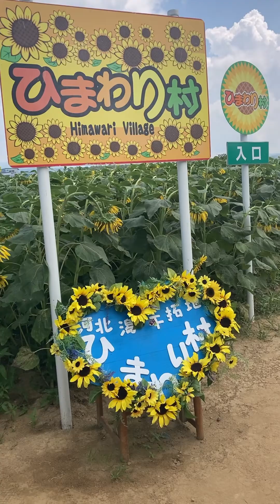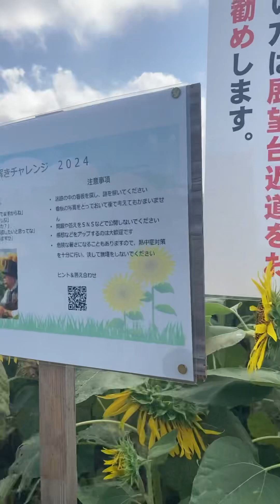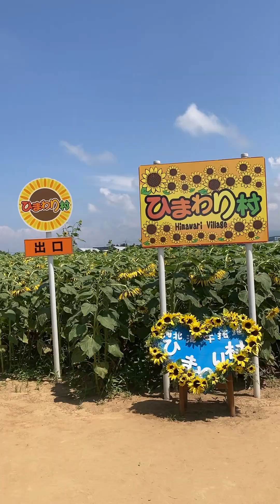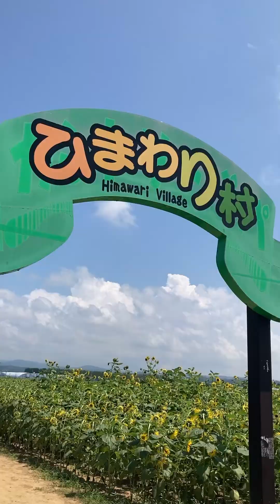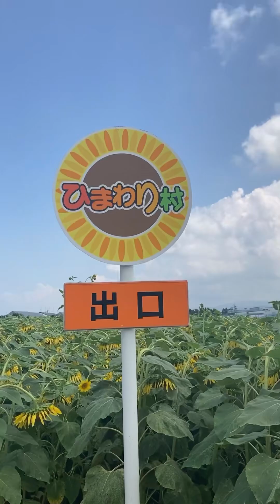SUNFLOWERS || UCHINADA TOWN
Nakarating kami sa bukid . Uchinada Town , Japan (August 5, 2024) Himawari Village